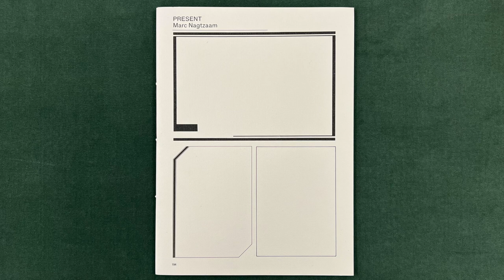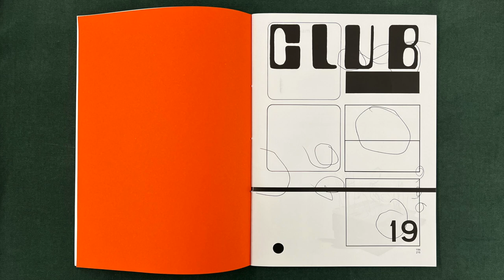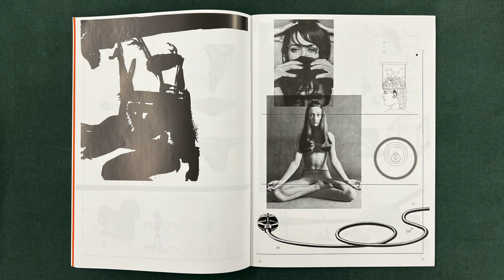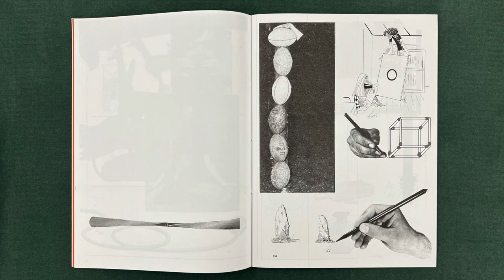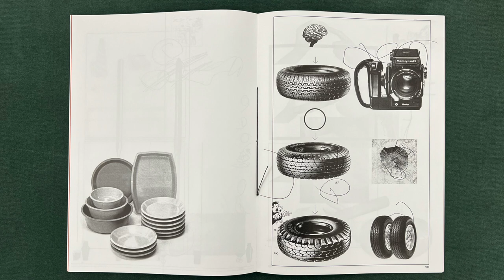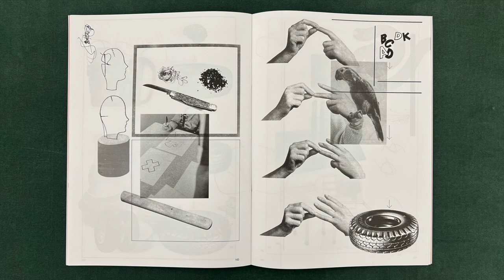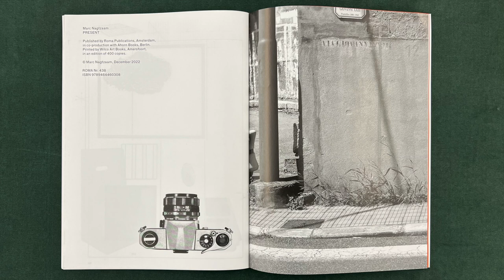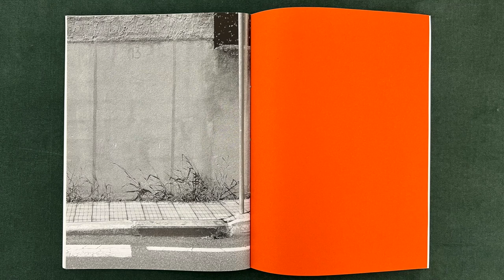Marc Nagtzaam in the Archive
In this video I read from a book titled Present, by Marc Nagtzaam, with a text by Anya Jasbar, published by Roma Publication

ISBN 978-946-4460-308